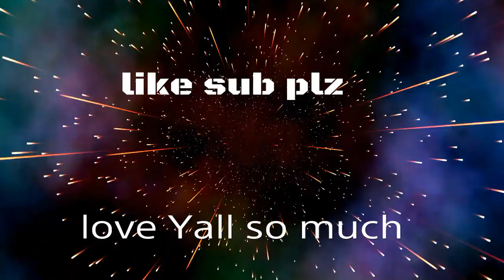Exposing 2 L3s